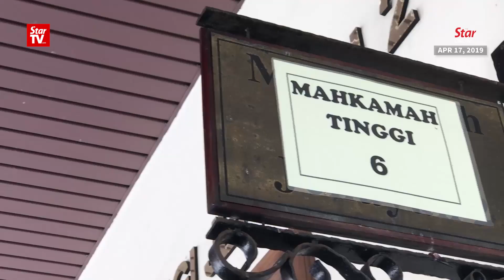MACC nabs a further 22 Penang JPJ officers for 'protecting' lorry drivers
The MACC have arrested a further 22 enforcement officers from the Penang Road Transport Department (JPJ), believed to be involved in "protecting" lorry drivers.

The suspects will be brought before a magistrate in George town on Sunday to be remanded.